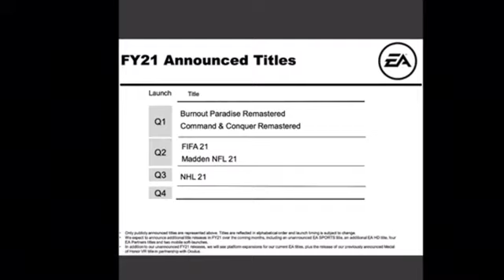NBA LIVE 21 GAMEPLAY MAY NOT BE COMING OUT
No NBA LIVE 21 Gameplay